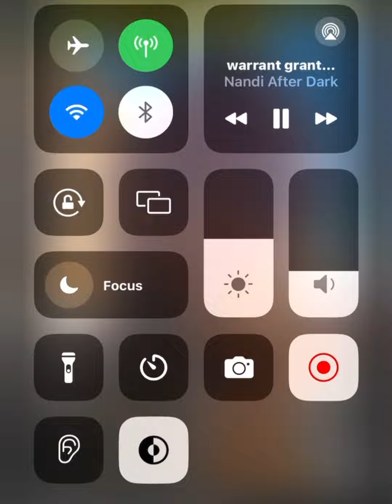Nandi Reports that the warrant has been issued 10l cash bond‼️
Bandai tunes in to update us about there warrant hearing. Carmen allegedly has 24hrs to turn herself in or the bond goes up.